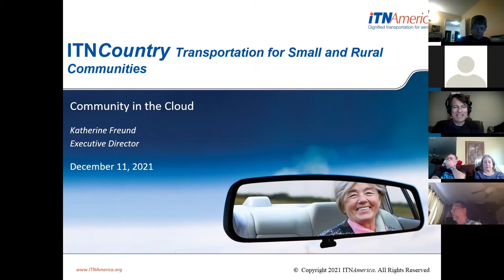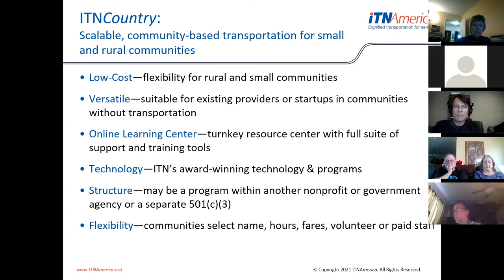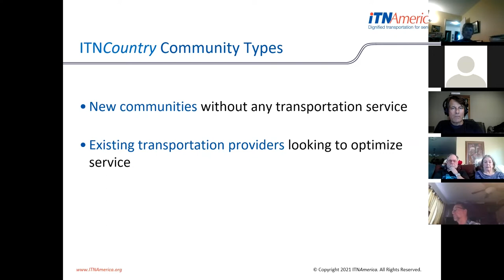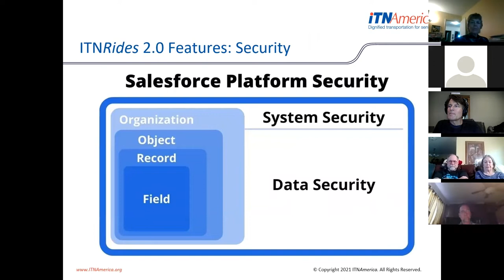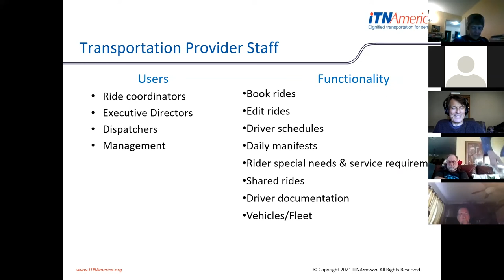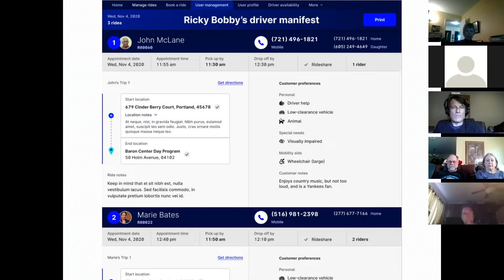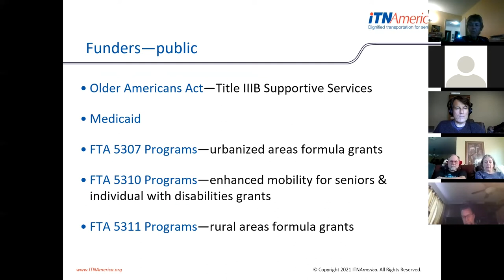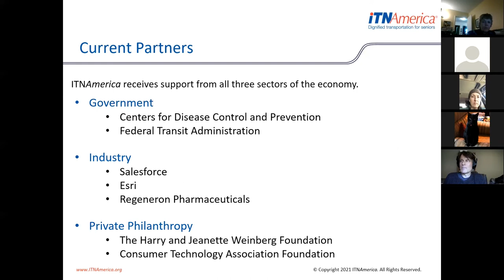A Holistic Approach to Lifelong Mobility - ITNAmerica's Presentation to D1LG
Katherine Freund, the founder of ITNAmerica, describes how ITNAmerica takes a holistic approach to promote lifelong mobility for seniors. Freund leads a national transportation network grounded in research, policy analysis, and education to support sustainable, community-based transportation solutions.

ITNAmerica is the first national, non-profit transportation network for senior mobility. It provides the tools for local organizations to create community-based transportation solutions. Its latest tool, ITNCountry provides local non-profits with the ability to connect volunteer drivers with passengers, similar to what Lyft or Uber does.

What Freund talks about is more than giving people rides. It is about making it easy for people to connect. As she says, "People will help each other if you help them figure out a way to do it." It's clear that is what ITNAmerica is doing.

Presentation Highlights:

01:19 - Movement is a basic need and is what separates the plant and animal kingdoms. Losing the ability to freely move takes away from what it means to live.

02:48 - ITNAmerica is the first national non-profit transportation network for mobility for older people and people with special needs.

03:15 - With over 1 M rides in its database, ITNAmerica has an excellent view into how people move.

03:45 - ITNCountry is ITNAmerica's new, low-cost, cloud-connected model for providing mobility.  It is based on ITNAmerica's 26-year old model of providing door-to-door and sometimes arm through arm service. This will work especially well in rural communities.

05:13 - From a cost perspective, which tends to be much greater than revenue, public transportation is very expensive. Private alternatives, like Uber and Lyft, provide relatively high-quality curb-to-curb service, but their costs are high as well (particularly since they are now focusing on profits/sustainability instead of buying market share).

06:16 - The Personal Transportation Account is fundamental to ITNAmerica's approach of lowering costs, relative to traditional mobility approaches. This allows for some creative ways to pay for rides including trading cars for rides, paying by merchants and health care facilities, and credits by volunteering to drive others. They are creating a sort of transportation currency.

08:01 - Both communities that don't have a transportation network and those who do can benefit from ITNAmerica's approach.

09:37 - Salesforce and ESRI provide a strong technological foundation for ITNCountry. Accessibility, security,  visibility in the resulting back-office and associated app are at the core of ITNCountry's solution. Given the median age is 83, it is important that caregivers be given a method to assist in setting up rides.

13:53 - The key to making this network is the back-end and being able to document the volunteer drivers, screen for criminal history, ensure insurance, etc.

14:27  -  It is important that rides can be set up using a traditional telephone number, as opposed to an app-only approach. This gets to Freund's larger point that the systems need to evolve with technology and how people use the technology.

17:23 - Freund explains what is meant by "Transportation Social Security".

18:02 - The many opportunities for ITNCountry's mobility efforts to complement the local healthcare community's efforts. excites Freund. ITNCountry's back-end portal helps manage the funding and marketing aspects of the local transportation network.

19:58 - Freund points out that transportation is critical to non-profits. She gives the example of the pilot they are doing with the Good Shepherd Food Bank in Maine (the only food bank in Maine), to help connect and bring volunteers to its food bank.

21:57 - Another exciting project is the Clean Commute Project, which aims to help electrify the commute in rural areas, helping both those who can drive, but can't afford a car (particularly an electric car) as well as people who cannot drive.

24:00 - Sam Piencenaves, Assistant Manager of West Valley Community Services' RYDE explains its program that is geared towards older adults.

24:51 - Grassroots programs with volunteer drivers seem like a great way for energizing neighborhoods and communities and could fit into D1LG's mission.

25:52 - Freund explains that ITNCountry is customizable to meet each community's needs, including 24 hour/7 days per week service.

28:13 - Customization can even mean requesting particular drivers. Freund explains how she will provide a 5:30 AM ride to someone who has an upcoming dialysis treatment.

29:21 - Freund addresses the question of liability. Liability insurance laws vary by State. This AARP article provides more detail

30:50 - How much does it cost the passenger? Freund points out this is up to the local provider.  Some might charge nothing, by the ride, by time, and/or by the mile.